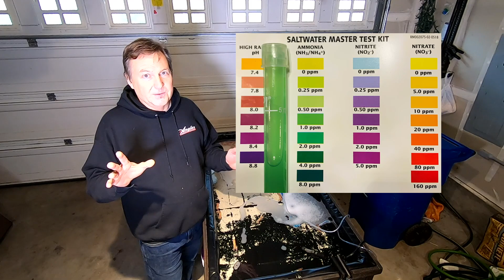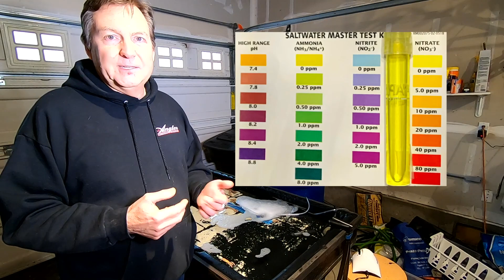Water Problems & A New Channel! (Sand Shrimp Project Update #4)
The latest on the quest to keep Sand Shrimp alive had a little trouble today but no major casualties.